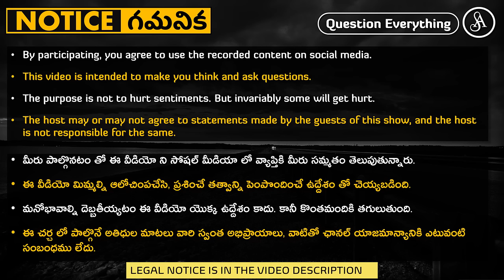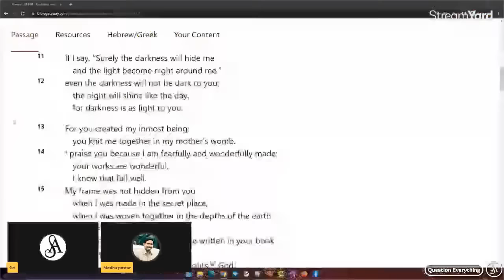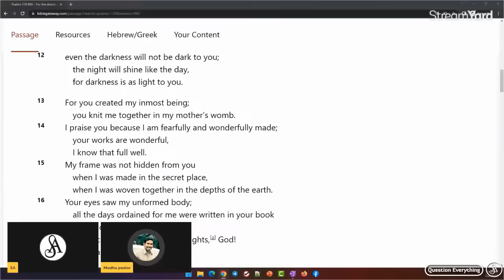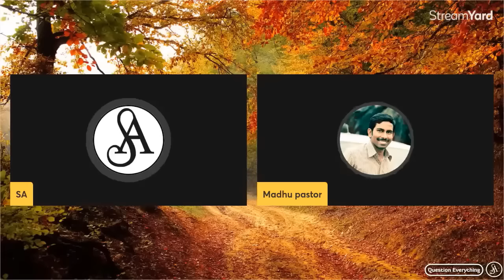క్రైస్తవం అమానవీయ మతం అని నిరూపించి వెళ్లిన పాస్టర్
A pastor from a village called Kalikiri comes over to defend Christianity and fails.

Note:-
Satya Anveshi promotes the following:
1. Fundamental duty under article 51A(h) of the Indian Constitution. i.e., development of Scientific temper, Humanism, Spirit of inquiry and Reform.
2. Fundamental right under article 19(1)(a) i.e., Right to freedom of speech and Expression.

Satya Anveshi.

===Social Media===
Satya Anveshi on YouTube: